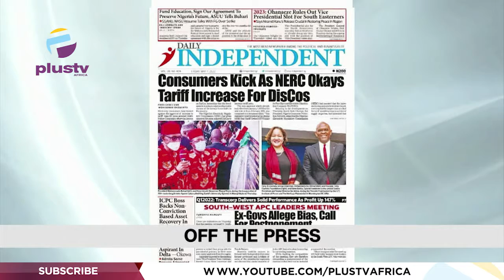Flight Turned Back Due To Pilots Incompetence| Igbo's Barred From Accepting V.P Slots|THE BREAKFAST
Virgin Flight Turned Back Due To Pilot's Incompetence
Igbo Leaders Barred From Accepting V.P Slots